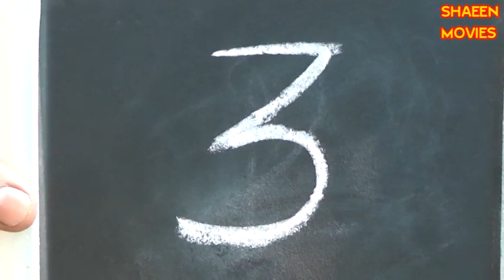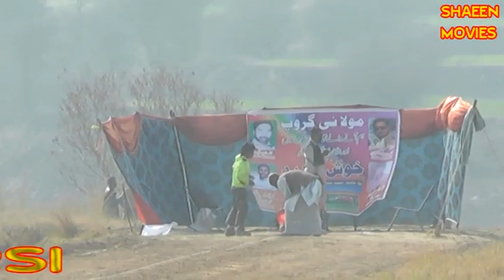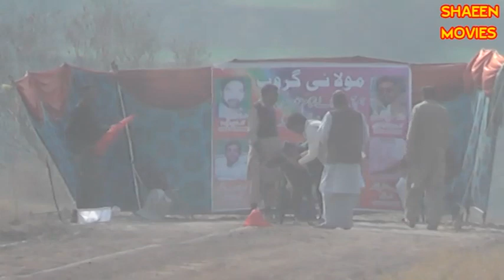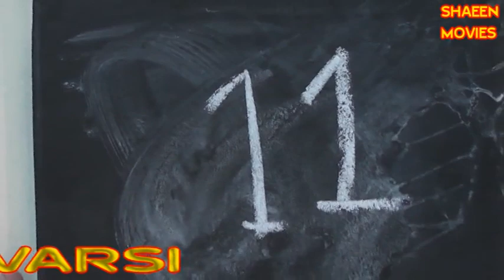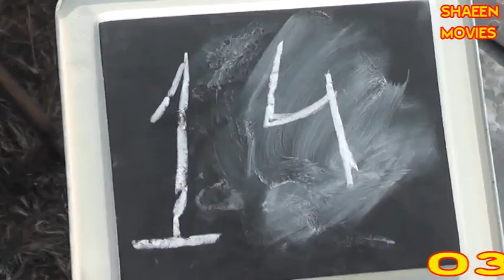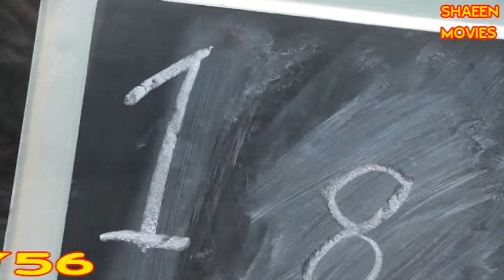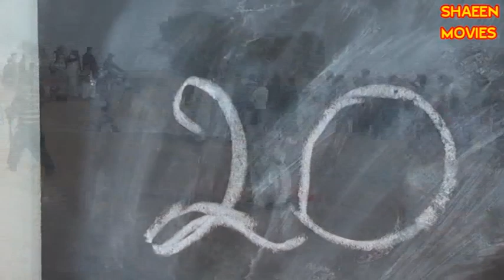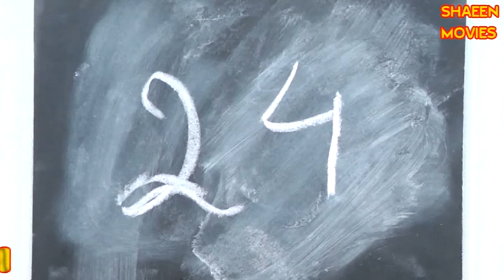Dog Race kuri Dolal Mandra 2018 Part 1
Dilkash Movies Production Dina Jhelum